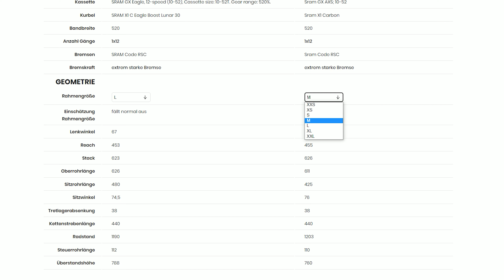Canyon Neuron AL und CF - Deutschlands beliebtestes Mountainbike im ausführlichen Test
@CanyonBicycles verordnet seiner kompletten Neuron-Plattform eine Frischzellenkur. Wir haben die spannendsten Bikes des 2024er Lineups nicht nur getestet, sondern vergleichen auch die Alu- gegen die Carbon-Version und grenzen das Bike zum Spectral 125 ab. Warum betreiben wir einen solchen Aufwand? Das Canyon Neuron war schon immer eines der beliebtesten All Mountains Deutschlands. Es ist 1000de Male über die Alpen gefahren und hat unzählige Glücksmomente fabriziert. Wir finden dieses Bike hat einen ausführlichen Test verdient.

Hier findest Du:

► alle Infos zum neuen Canyon Neuron
► direkter Vergleich zwischen neuem und dem alten Neuron
► direkter Vergleich zwischen Neuron vs Spectral 125
► direkter Vergleich zu den spannendsten Konkurrenten
► ALLE Modellvarianten des Neurons einheitlich bewertet
► Aktuelle Preise und Verfügbarkeit

00:00 Intro
00:45 Das beliebteste All Mountain Deutschlands
01:02 Rahmendetails (Zugführung, Tretlager, Laufräder)
02:30 Die Hinterbau Kinematik
03:00 So fährt das neue Neuron bergauf
03:20 So viel wiegt das Canyon Neuron in Alu und Carbon (inklusive Rahmengewicht)
03:56 Neue Geometrie I das hat sich verändert
04:30 So fährt das neue Neuron bergab
05:50 Unterschiede vom Neuron zum Spectral 125
06:57 Fazit zum neuen Neuron